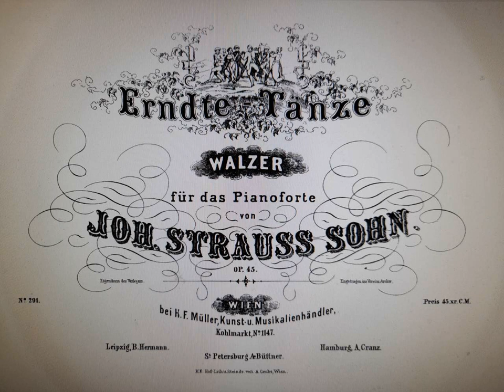Johann Strauß Sohn - Erndte-Tänze, Walzer, Op.45